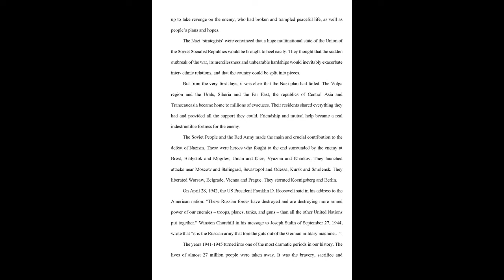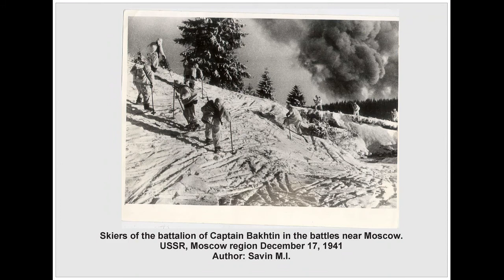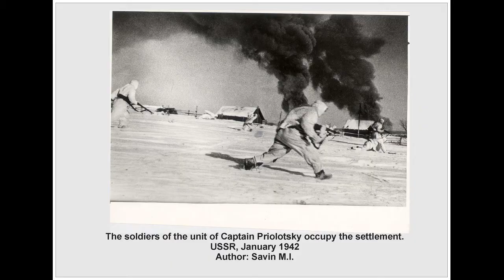22 июня - начало Великой Отечественной войны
Press release by the Embassy of Russia in Zimbabwe
On 80 years since the beginning of the Great Patriotic war of 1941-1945
(based on the article “75th Anniversary of the Great Victory: Shared Responsibility to History and our Future” by President Vladimir Putin)

80 years have passed since the beginning of the Great Patriotic War.
The attack by Nazi Germany was unprecedented in terms of its destructive power. On June 22, 1941, the Soviet Union (USSR) faced the strongest, most mobilized and skilled army in the World with the industrial, economic and military potential of almost all the conquered countries of Europe working for it. Not only the Nazi, but also their satellites and military contingents of many other states of Europe, took part in this deadly invasion.
The most serious military defeats in 1941 brought the Soviet Union to the brink of catastrophe. Combat power and control had to be restored by extreme means, nation-wide mobilization and intensification of all efforts of the State and the People. In summer 1941, millions of citizens, hundreds of factories and industries began to be evacuated under enemy fire to the east of the country. Manufacture of weapons and munition for the front was launched in the shortest possible time. The Soviet people did something that seemed impossible, both on the front lines and the home front. It is still hard to realize, understand and imagine what incredible efforts, courage, dedication these greatest achievements were worth of.
The tremendous power of the Soviet People, united by the desire to protect the native land, rose against the powerful, armed to the teeth, and cold-blooded Nazi machine. It stood up to take revenge on the enemy, who had broken and trampled peaceful life, as well as people’s plans and hopes.
The Nazi ‘strategists’ were convinced that a huge multinational state of the Union of the Soviet Socialist Republics would be brought to heel easily. They thought that the sudden outbreak of the war, its mercilessness and unbearable hardships would inevitably exacerbate inter- ethnic relations, and that the country could be split into pieces.
But from the very first days, it was clear that the Nazi plan had failed. The Volga region and the Urals, Siberia and the Far East, the republics of Central Asia and Transcaucasia became home to millions of evacuees. Their residents shared everything they had and provided all the support they could. Friendship and mutual help became a real indestructible fortress for the enemy.
The Soviet People and the Red Army made the main and crucial contribution to the defeat of Nazism. These were heroes who fought to the end surrounded by the enemy at Brest, Bialystok and Mogilev, Uman and Kiev, Vyazma and Kharkov. They launched attacks near Moscow and Stalingrad, Sevastopol and Odessa, Kursk and Smolensk. They liberated Warsaw, Belgrade, Vienna and Prague. They stormed Koenigsberg and Berlin.
On April 28, 1942, the US President Franklin D. Roosevelt said in his address to the American nation: “These Russian forces have destroyed and are destroying more armed power of our enemies – troops, planes, tanks, and guns – than all the other United Nations put together.” Winston Churchill in his message to Joseph Stalin of September 27, 1944, wrote that “it is the Russian army that tore the guts out of the German military machine…”.
The years 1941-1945 turned into one of the most dramatic periods in our history. The lives of almost 27 million people were taken away. It was the bravery, sacrifice and resilience of the entire Soviet people and the glorious Red Army strengthened with the gallant and essential support by the Allied Forces that made it possible to defeat Nazism. The Victory over the Third Reich when the Nazi surrendered to the Soviet troops in Berlin in May 1945 was crucial for ending the Second World War. It provided the conditions for establishing the United Nations and contributed significantly to the process of decolonization and to shaping the modern relations between the nations.
The full version of the article „75th Anniversary of the Great Victory: Shared Responsibility to History and our Future” by President Vladimir Putin